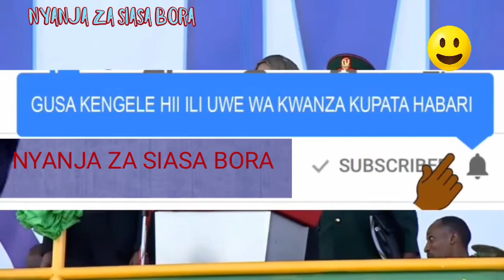FULL HOTUBA ILIYOBEBA MATUMAINI MAKUBWA KWA WATANZANIA NA WAFANYAKAZI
usisahau kusubscribe share na comments